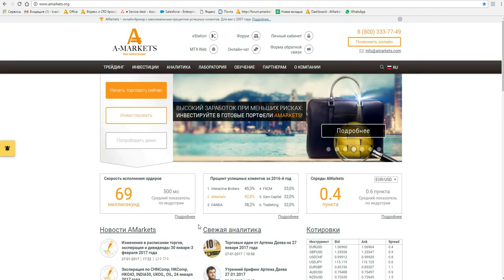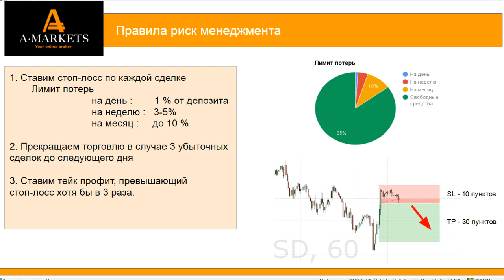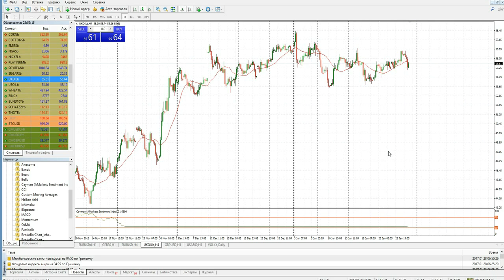3 ключевых правила риск-менеджмента